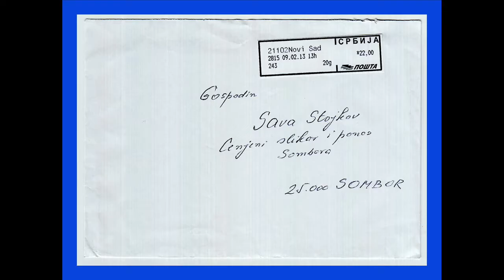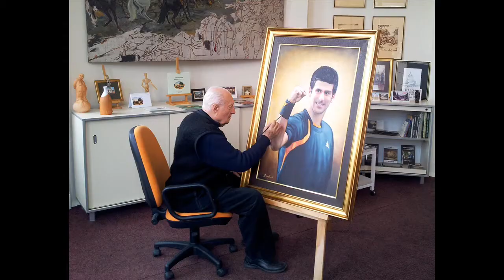Sava Stojkov - SlideShow IV.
Sava Stojkov  - SlideShow IV. / Serbian Painter